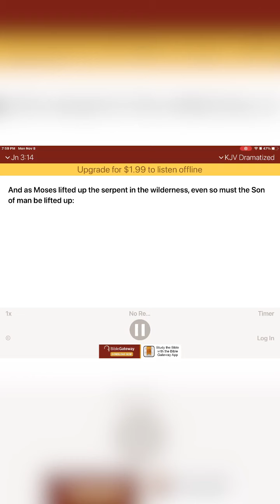How to talk to god even in the largest crowd ever about all manner of secrets from now on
This is to help us talk to god about secrets the best way we can